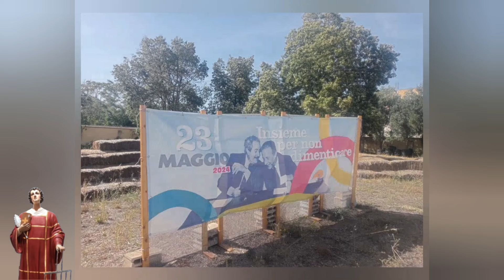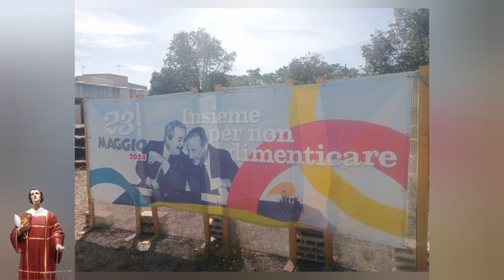23/05/2024 - UNITÀ PASTORALE S. LORENZO E S. CHIARA, MAZARA DEL VALLO, TP - GIORNATA DELLA LEGALITÀ